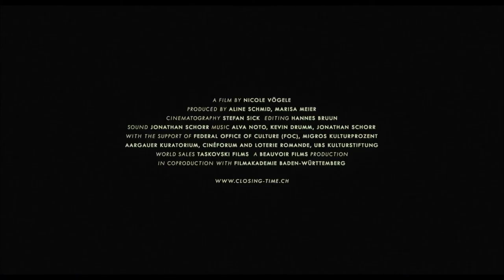Closing Time TaiwanDFF2020 (ตัวอย่างบรรยายไทย)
ณ ถนนจงเจิ้น เมืองไทเป ประเทศไต้หวัน
เวลา 03.00 น. การสัญจรในเมืองหลวงอันไม่เคยหลับใหล
ทางยกระดับสูงใหญ่พาดผ่านทับถนนหลายเลน
ร้านอาหารของคุณกัวและคุณหลินตั้งอยู่ที่นี่
พวกเขานอนพักผ่อนระหว่างวันและเปิดร้านช่วงกลางคืน

ข้าวต้มร้อน ๆ กินคู่กับผัดปวยเล้งและแกงจืดหัวไชเท้า
ร้านของทั้งคู่กลายเป็นจุดพักจอดและแหล่งพักพิงสำหรับผู้คนหลากหลาย
ตั้งแต่คนขับแท็กซี่ เจ้าของร้านค้า ช่างสักร้านข้างๆ ครอบครัว
คู่รักหนุ่มสาว และแม้แต่หมาข้างถนนที่ยังคงเฝ้ารอเจ้าของกลับมา

"Closing Time"
สารคดีโดยนิโคล โวเกล ผู้กำกับชาวสวิตเซอร์แลนด์ ถ่ายด้วยฟิล์มซูเปอร์ 16 มม จับภาพโมงยามค่ำคืนในไต้หวัน เมื่อบางชีวิตยังเคลื่อนไหวขณะที่อีกหลายชีวิตหยุดนิ่ง คลอเสียงดนตรีประพันธ์โดย อัลวา โนโต (The Revenant)

รอบฉาย

📌 House Samyan
* วันเสาร์ 7 พ.ย. เวลา 14.20 น.
* วันอาทิตย์ 8 พ.ย. เวลา 12.15 น.
หรือ app: House Cinema

📌 Lido Connect
* วันอาทิตย์ 8 พ.ย. เวลา 20.00 น.
หรือ app: ticketmelon ค้นหา Lido Connect

📌 ที่ untitled for film (เชียงใหม่)
* วันพฤหัสบดีที่ 5 พฤศจิกายน เวลา 19.00 น.

📌 ที่ Lorem Ipsum (หาดใหญ่)

📌 TCDC Khon Kaen (ขอนแก่น)
* วันพฤหัสบดีที่ 12 พฤศจิกายน เวลา 18.00 น.